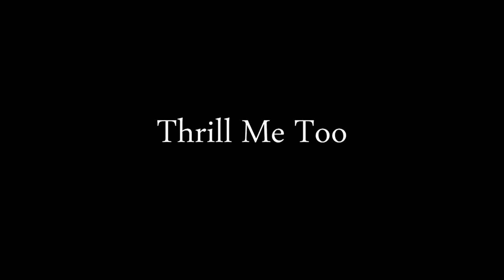Thrill Me Too, Arabian Colt sired by Foot Loose Too. From Lapco Arabians.